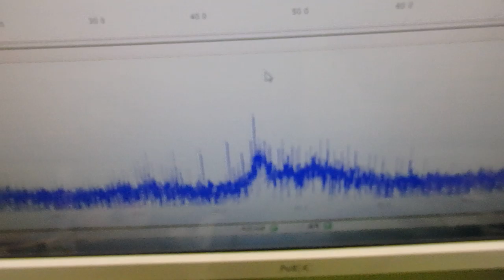メガヘルツの超音波発振制御技術 ultrasonic-labo